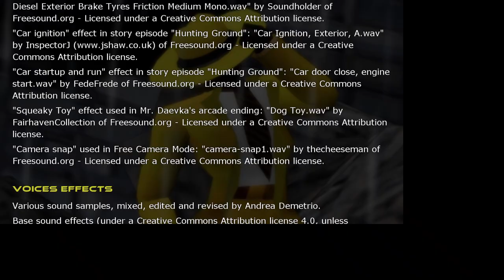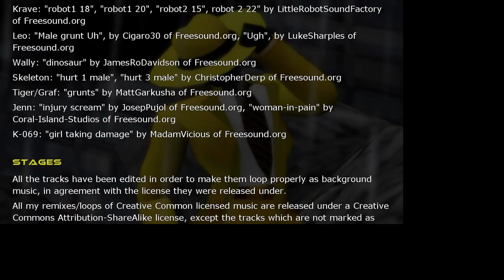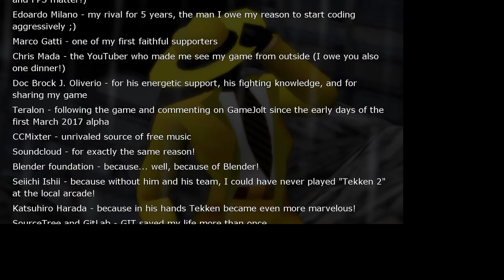Schwarzerblitz - Playthrough Irrilicht Hardest Tekken Fighting game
This is a combo heavy Tekken game and it is very professional friendly, however if you are persistent it is fun and very engaging.

Made by Andrea Demetrio.